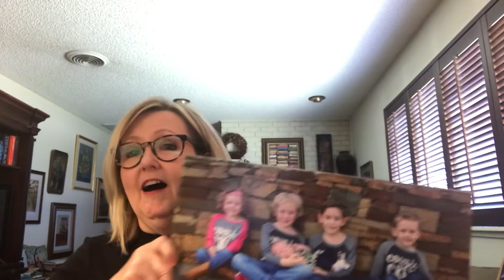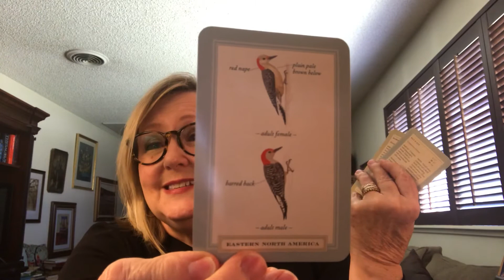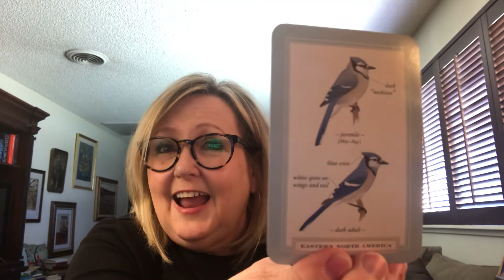Birds with Marmi #1